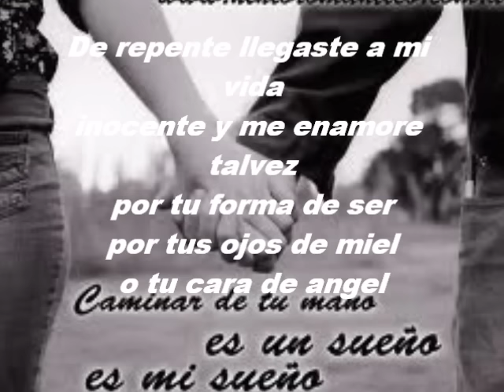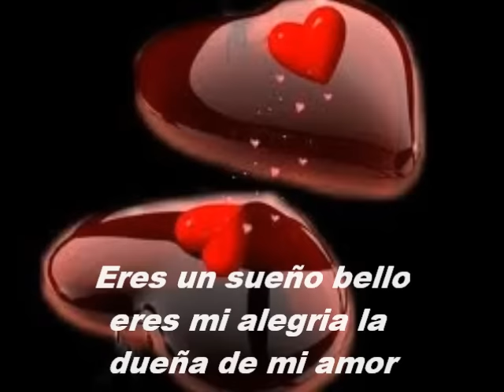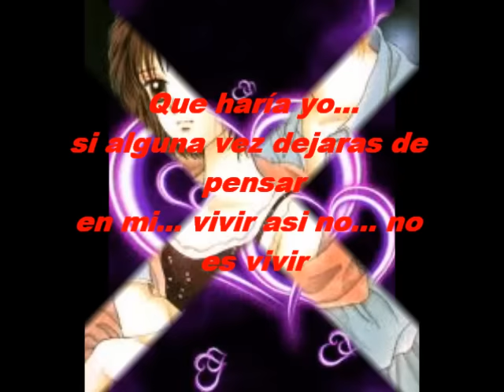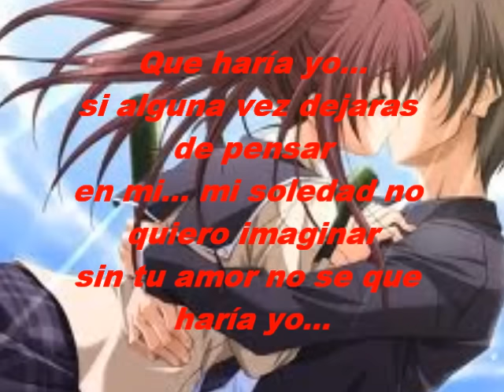Que Haria Yo-Los Temerarios.wmv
:)))) ke hermosa cancion